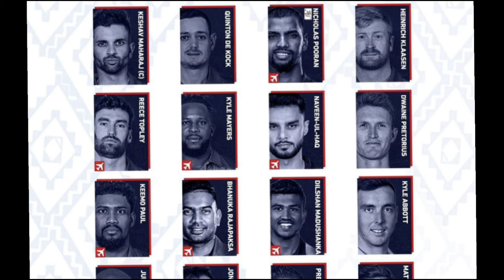Durban super giants vs joburg super kings SA20 2024 7th Match Prediction|| DSG Vs JSK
Gambling in your may be banned or illegal .we are not responsible for any issuesor scam.
If you are disagree with our disclaimer.please leave our video right now.

18+ and responsible gambling

1. DSG vs JSK Match Prediction
2. Durban Super Giants vs Joburg Super Kings
3. JSK vs DSG main se kon jitega
4. aaj ka match kaun jitega
5. aaj ka SA20 match
6. Durban Super Giants vs Joburg Super Kings match prediction
7. Joburg Super Kings vs Durban Super Giants match prediction
8. DSG vs JSK Kaun Jitega
9. JSK vs DSG kaun Jitega
10. DSG JSK aaj ka match
11. JSK DSG aaj ka match
12. Match prediction today
13. Today SA20 match prediction
14. Durban vs Super Kings mein kaun jitega
15. Super Kings vs Durban main kaun jitega
16. JSK vs DSG me kon jitega
17. Joburg Super Kings vs Durban Super Giants
18. Durban Super Giants vs Joburg Super Kings
19. Today Match Prediction
20. 15th January ka Match
21. SA20 15th January
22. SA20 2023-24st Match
23. DSG vs JSK Highlights
24. JSK vs DSG Highlights
25. SA20 7th Match Highlights
26. Durban Super Giants vs Joburg Super Kings highlights
27. Joburg Super Kings vs Durban Super Giants Highlights
28. DSG vs JSK 7th Match Preview
29. JSK vs DSG Match Preview
30. Durban Super Giants vs Joburg Super Kings Match Preview
31. Joburg Super Kings vs Durban Super Giants Match Preview
32. DSG vs JSK 7th Match Playing 11
33. JSK vs DSG 7th Match Playing 11
34. Durban Super Giants vs Joburg Super Kings Playing 11
35. Joburg Super Kings vs Durban Super Giants Playing 11

aaj ka SA20 match kaun jeetega
DSG vs JSK SA20 match kaun jeetega
SA20 JSK vs DSG match prediction
JSK vs DSG match prediction
SA20 7th match prediction
DSG vs JSK match highlights
DSG vs JSK playing 11

dsg vs jsk match kon jitega
today match prediction
dsg vs jsk sa20 prediction